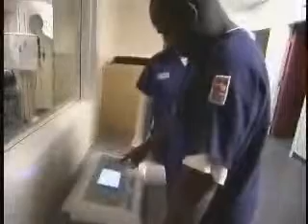Medical Imaging Career Center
Lake Michigan College's Medical Imaging Career Center on the Napier Avenue Campus